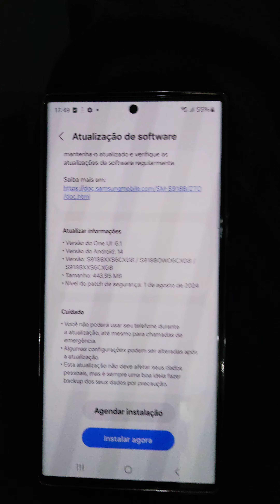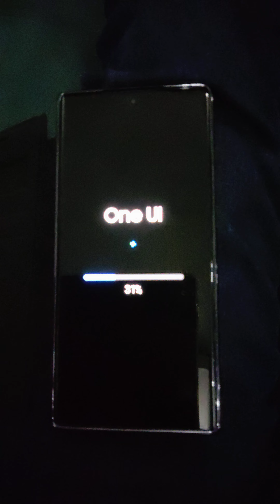Chegou Samsung s23 ultra e já tem atualização one ui 6.1